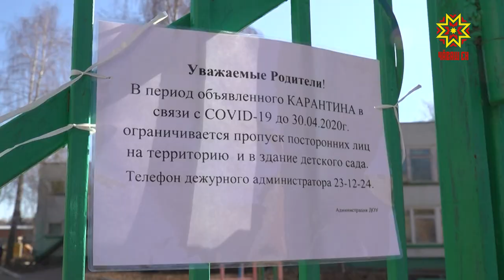Депутат госдумы Алена Аршинова посетила дежурные группы в детских садах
В детских садах Чувашии открыто 58 дежурных групп для детей,  чьи родители вынуждены работать во время пандемии — это врачи, продавцы продуктовых магазинов, провизоры, работники непрерывных производств. В один из таких садиков в Чебоксарах сегодня приехала депутат Государственной Думы России Алена Аршинова.